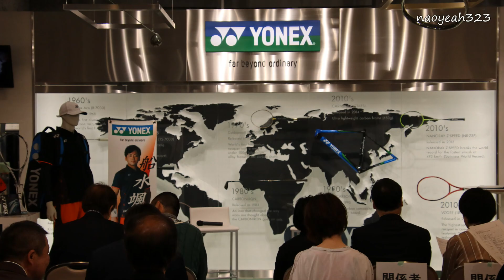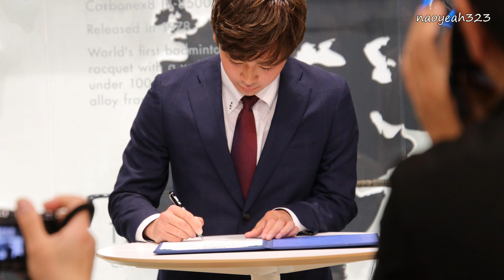【スライドショー】日本人初のプロソフトテニスプレイヤー船水颯人 記者会見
2019年4月24日（水）
日本人初のプロソフトテニスプレイヤー船水颯人とのヨネックス 用具使用契約締結記者会見の写真でスライドショーを作成しました。
会場のショールームや当日の会場の雰囲気を共有出来たらと思います。

動画は、下記です。

場所：YONEX TOKYO SHOWROOM（新橋）